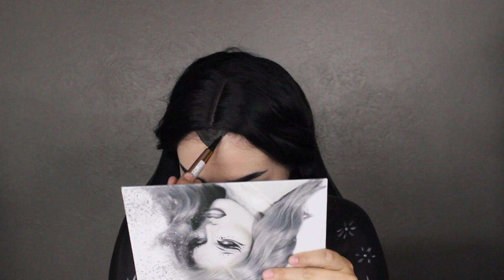Wednesday Addams Makeup & Body Paint | Halloween 2021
First official body paint for spooky season 2021!
I'm trying to get a ton of content out for you all! It may not be every other day, sometimes I may post a few days in a row, and sometimes there might be a few days in between. My schedule is all over the place. I'll be posting looks on my instagram also (some won't be filmed and posted on here but most will be).

Products Used:
Good Molecules Priming Moisturizer
Becca Full Coverage Foundation in Linen - Discontinued
La Girl Pro White Concealer
Anastasia Beverly Hills Loose Translucent Powder
Benefit Dallas Blush
Jeffree Star Cremated Palette
Kiss Black Lash Glue Liner
Makeup Revolution Renaissance Flick
Maybelline Superstay Liquid Lipstick in Thrillseeker

✓1st Phorm (FREE US PRIORITY SHIPPING + THEY OFFER A 30 DAY 110% MONEY BACK GUARANTEE )

❤Stalk My Life
❤Camera- Canon Rebel T3i (The one I ordered says it is discontinued).

❤Music
Lovers, Entwined- Hainbach
Nocturnally- Amulets
The Others Are Coming - Hainbach
All 3 songs found in the Youtube Music Library